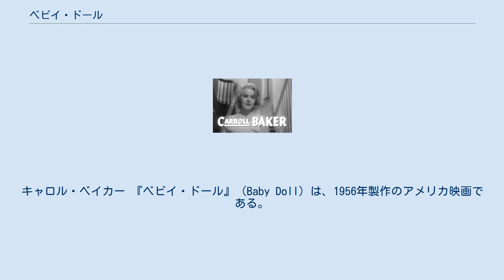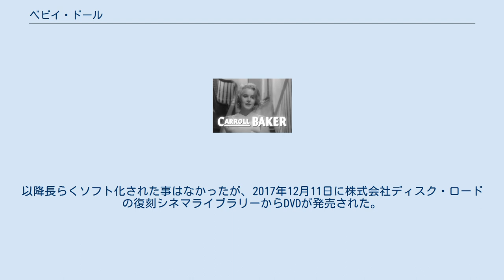ベビイ・ドール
テネシー・ウィリアムズ
エリア・カザンの監督映画
キャロル・ベイカー 『ベビイ・ドール』（Baby Doll）は、1956年製作のアメリカ映画である。
日本での題名は『ベビイドール』。
第29回アカデミー賞では主演女優賞・助演女優賞など4部門にノミネートされた。
第29回ゴールデングローブ賞では監督賞にノミネートされ同賞を受賞した。
 エリア・カザン監督が『欲望という名の電車』に続いて再びテネシー・ウィリアムズの作品『27 Wagons Full of Cotton』を映画化、ウィリアムズも脚本に参加した。
ミシシッピ州を舞台に、当時タブーに近かった「幼妻ベビイドール」をめぐる愛欲を描いた問題作。
 主演のキャロル・ベイカーは当時既に25歳であったが、童顔だったこともあり、10代の妻を見事に演じきっている。
また、イーライ・ウォラックの映画デビュー作でもある。
 日本では2006年5月12日にテネシー・ウィリアムズ フィルム・コレクション DVD-BOX内の1つとしてDVDが発売予定と告知されていたが、実際は本作の収録はなかった。
以降長らくソフト化された事はなかったが、2017年12月11日に株式会社ディスク・ロードの復刻シネマライブラリーからDVDが発売された。